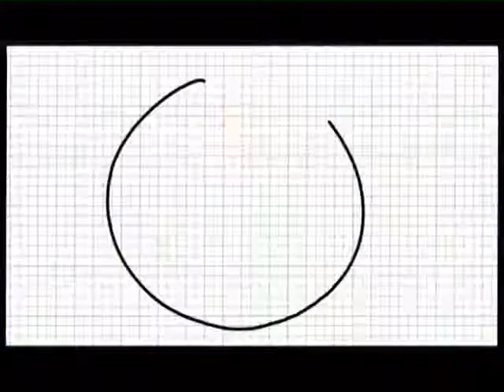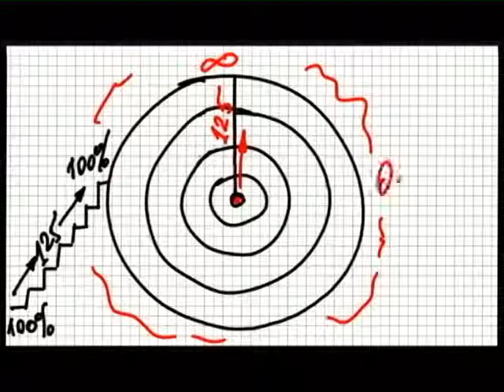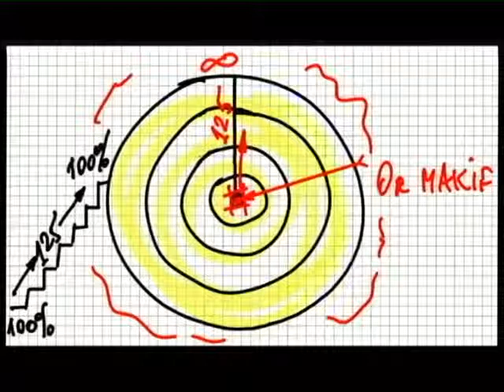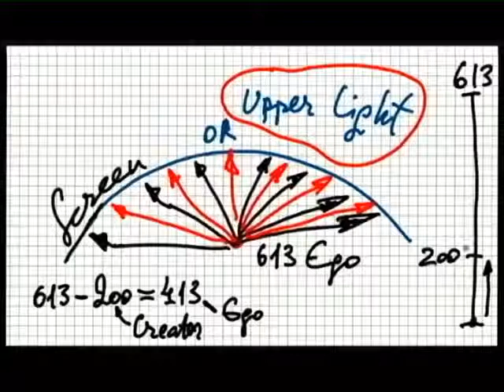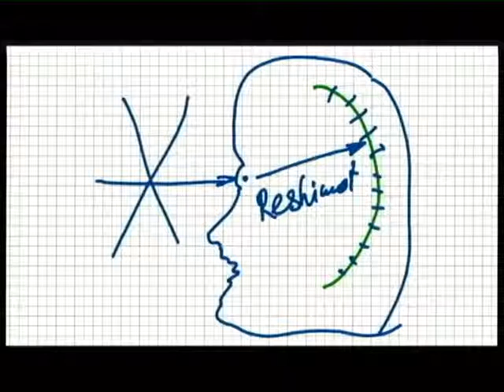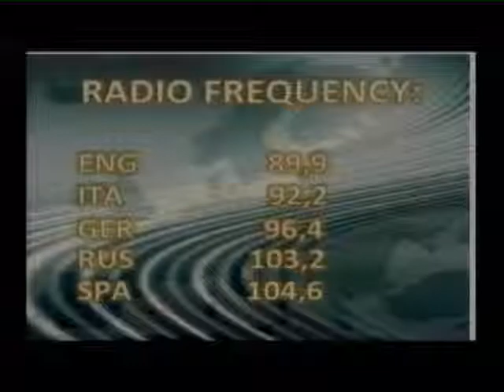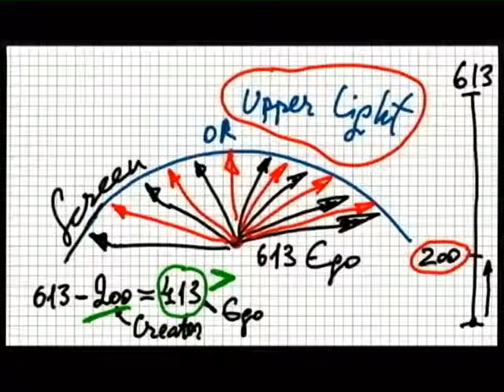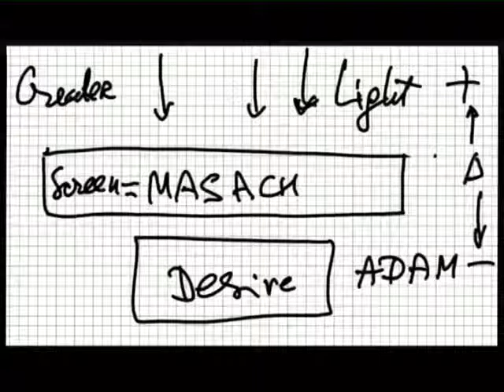2014-11-20 (( Конгресс в Вероне )) Вступительный урок 2 (1:51:32)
lesson congress n0 2
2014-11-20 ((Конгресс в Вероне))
Michael Lightman
KABBALAH
Лайтман Михаэль
Каббала
Конгресс в Вероне
Конгресс
Верона